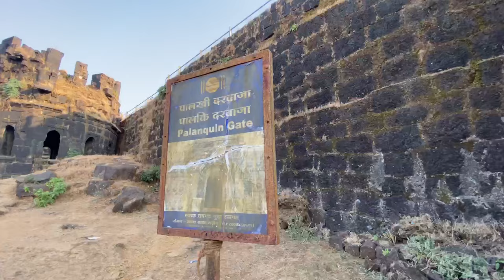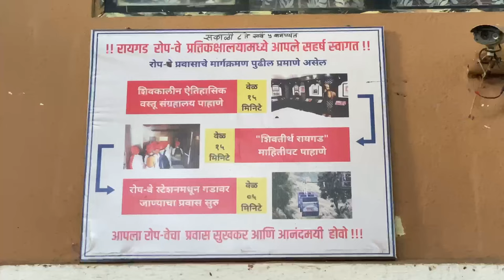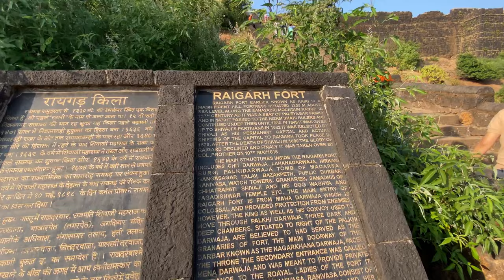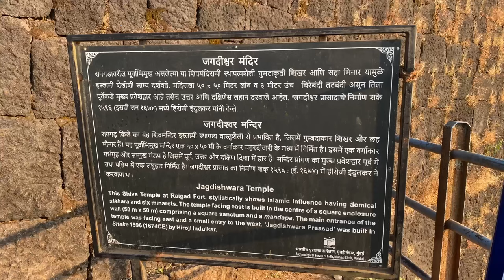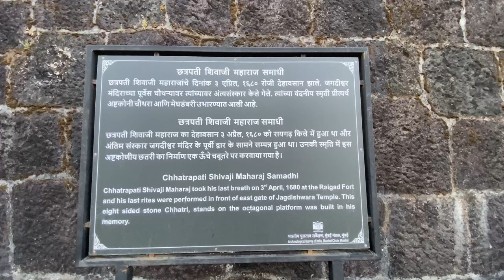Raigad Ropeway vs. Raigad Fort Trek | Raigad Fort Maharashtra रायगड किल्ला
(We post a loads of personal stuff here) 😂 😍

Hirkani Aangan Homestay:
Hirkani Aangan, Raigad
Hirkaniburuj, Ropeway road, Raigad, Maharashtra 402305

raigad killa,
Raigad ropeway,
Raigad fort,
raigad ropeway station,
raigad ropeway ticket price,
Raigad Ropeway Station,
Raigad Ropeway Heights,
Raigad Rope way Video,
raigad ropeway dakhva,
raigad ropeway video,
raigad fort lift,
Ropeway, Rajgad ropeway,
raigad ropeway top station,
raigad fort ropeway
Raigad,
Raygad,
Raygad fort,
Raygad killa,
Raigad killa,
Shivaji Maharaj,
रायगड,
रायगड किल्ला,
राजधानी रायगड,
शिवाजी महाराज समाधी,
समाधीस्थळ,
किल्ले रायगड,